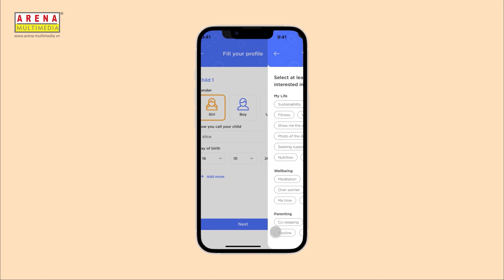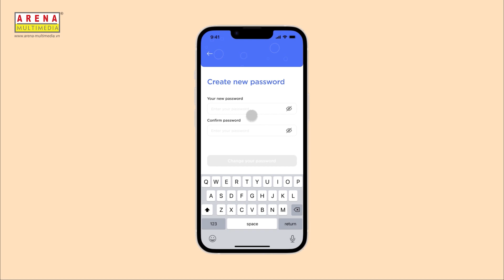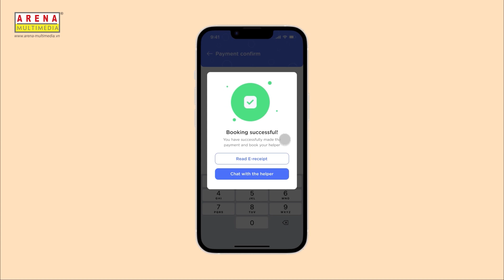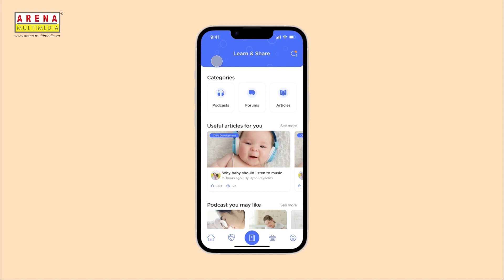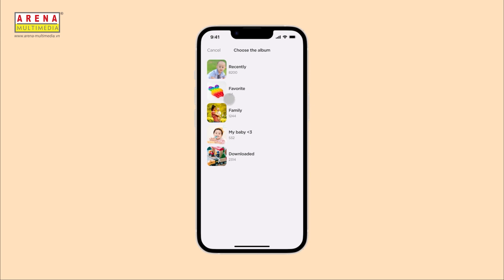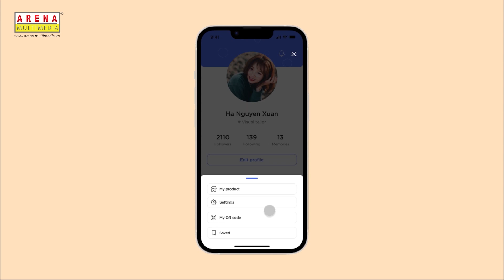Đồ án thiết kế giao diện App | Cộng đồng hỗ trợ các gia đình đơn thân - pama | Arena Multimedia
Đồ án kỳ 2 - App Design - Đồ án lớp D2108L2
(Arena Multimedia - 212-214 Nguyễn Đình Chiểu, Quận 3, TP. Hồ Chí Minh)

Tình trạng các gia đình đơn thân hiện nay rất phổ biến nhưng những ông bố, bà mẹ đơn thân lại gặp rất nhiều vấn đề khó khăn về tài chính, sức khỏe, tâm lý, thiếu kiến thức nuôi dạy con, thiếu sự trợ giúp từ xã hội,... Điều này không những ảnh hưởng xấu đến bậc phụ huynh mà ngay cả con trẻ cũng sẽ bị ảnh hưởng rất nhiều.
Vì thế pama ra đời với mong muốn giúp đỡ những ông bố, bà mẹ đơn thân hiện đang có con nhỏ dưới 7 tuổi (độ tuổi mà bố mẹ cần phải có kiến thức nuôi trẻ vững vàng và đồng hành cùng với trẻ từng chút một). Với mục tiêu đây sẽ là nơi:
- Tổng hợp những kiến thức bổ ích cho việc nuôi dạy con.
- Các ông bố/bà mẹ có thể thoải mái trao đổi cũng như chia sẻ câu chuyện của bản thân.
- Bố/mẹ có thể nhận được sự hỗ trợ từ xã hội như: tìm việc làm, trao đổi các nhu yếu phẩm cho bé,...

Thành viên thực hiện:
- Lê Bá Tân
- Vũ Thiên Thảo
- Trần Tuấn Phát
- Đặng Xuân Hà

Giảng viên hướng dẫn: Thầy Lê Trần Tuấn Anh